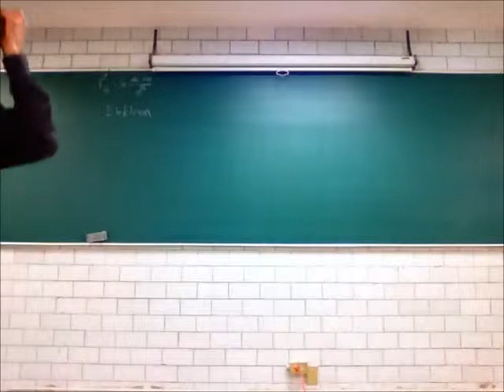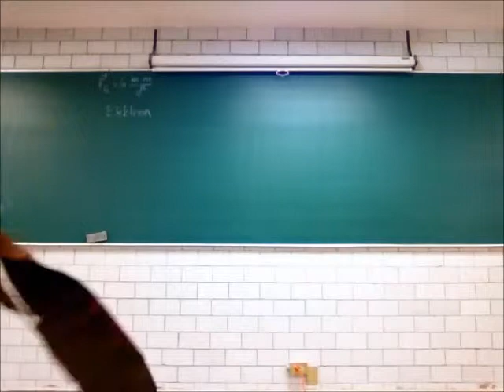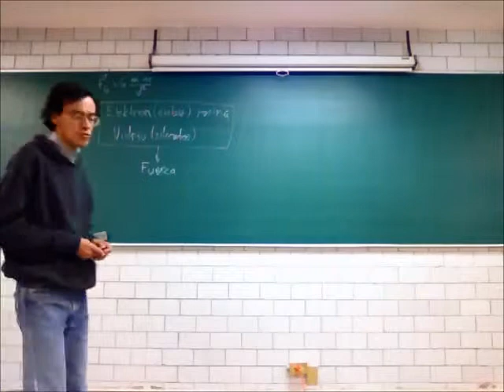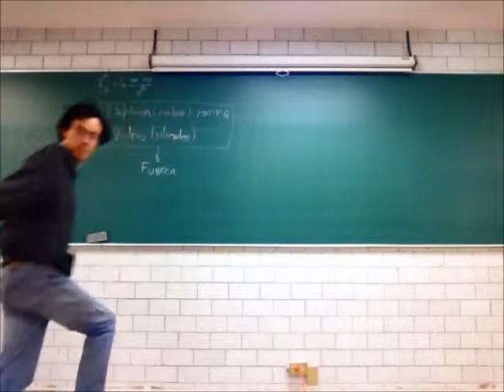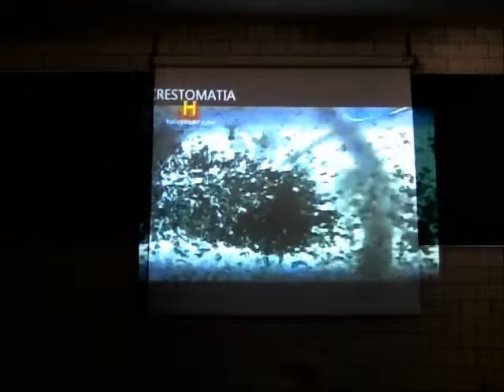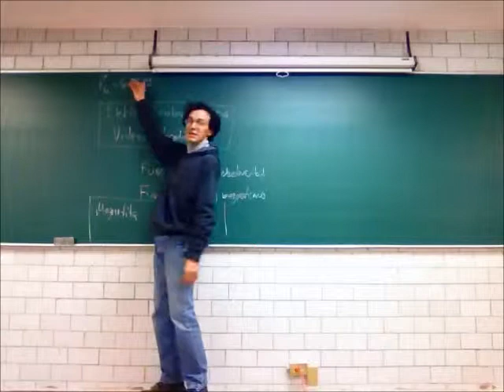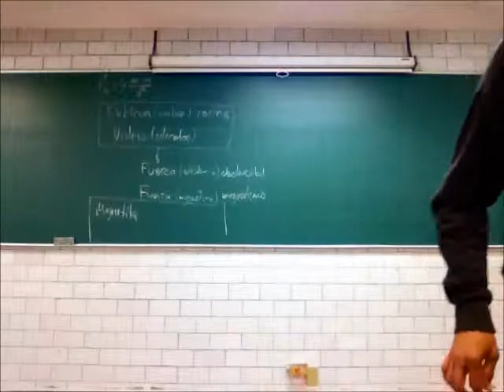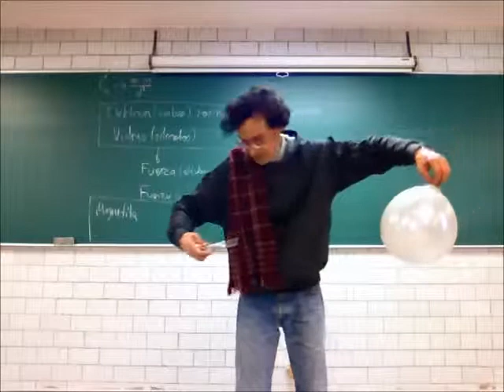Electricidad y magnetismo - 14-Invierno - Prof Raúl Alva 2/3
Segunda parte de la 24a sesión del curso de Física Biológica, Trimestre 14-I, Universidad Autónoma Metropolitana, Unidad Iztapalapa, por el Dr Raúl Alva, 13 de marzo de 2014